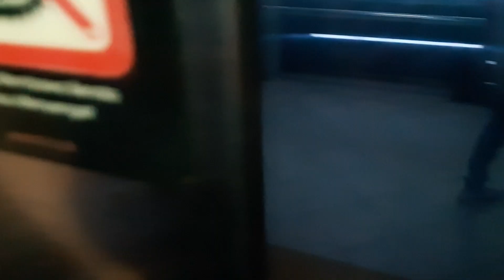Kereta Api KRL Tanah Abang Relasi Parung Panjang Terakhir Masuk Stasiun Sudirman